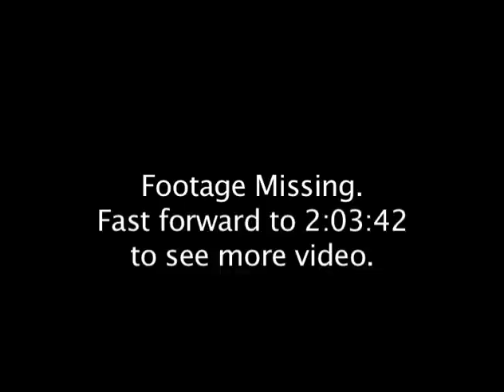CHUCKLEHEAD - Final Show - With Remastered Audio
Chucklehead, final show at Mama Kin in Boston.
This is a new version of the video with remastered audio.